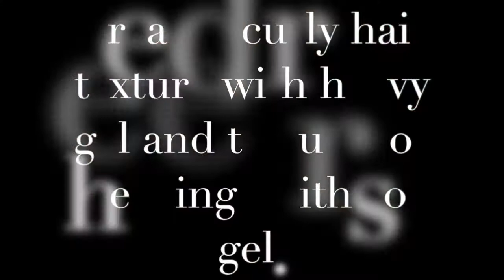Little Angel A Mixed Media Painting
5 x 5 Mixed Media Painting $75
Message me if interested.